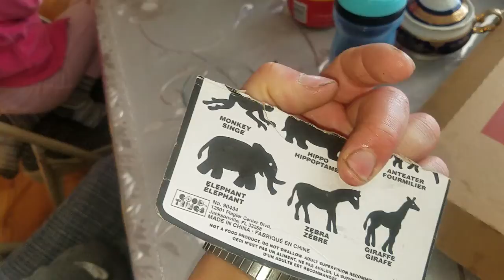Magic Grow Safari Animals with kids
With kids making some magic grow safari animals.